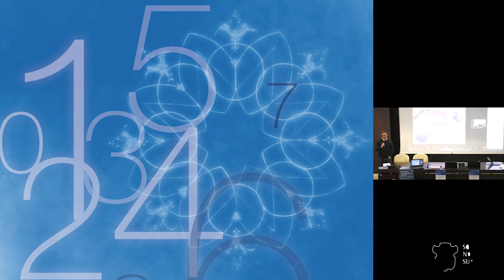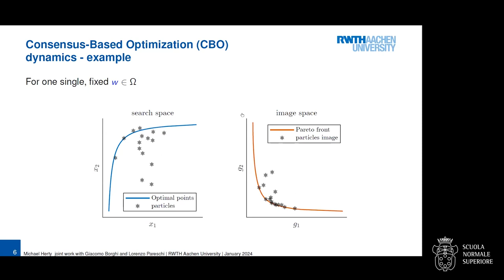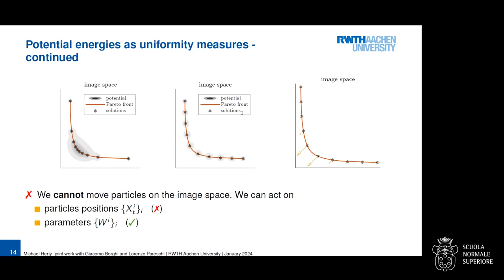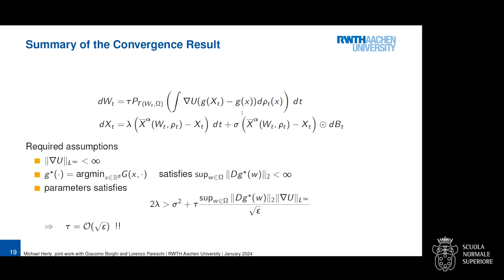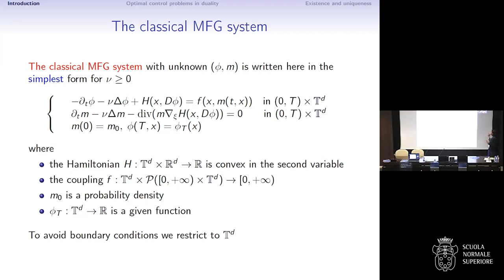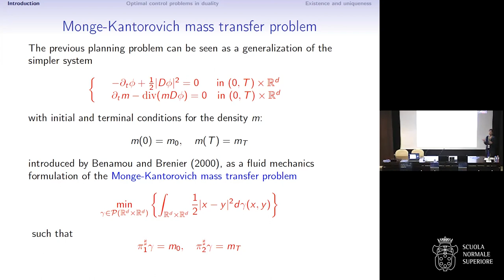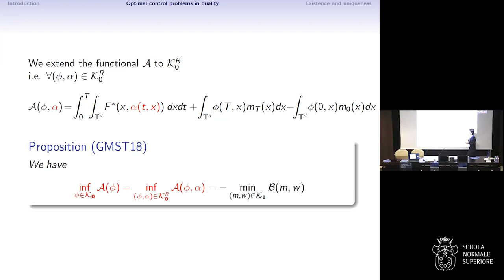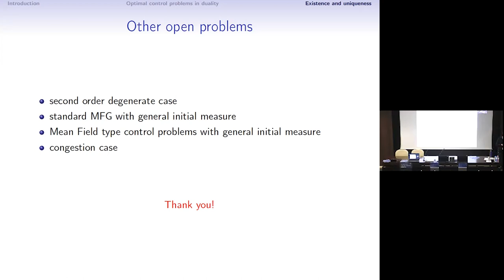Modeling, analysis, and control of multi-agent systems across scales - 22 gennaio 2024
Complex systems of many interacting particles are ubiquitous in nature and account for several interesting phenomena, ranging from gas atoms to social dynamics, passing through chemical reaction networks. A powerful tool for the understanding of such systems and for the taming of their remarkable intrinsic complexity is the introduction of macroscopic descriptions: particles are not seen individually anymore, but are described through their density which, in the limit as the number of particles goes to infinity, solves a single kinetic integro-differential equation. The Boltzmann equation and mean-field limits of particle systems are prominent examples of this point of view, which, originating from statistical physics, has indeed proved to be a strikingly effective instrument with a large scope of possible applications in other branches of science and societal problems. The mathematical challenges related to this approach are actually manifold, as they not only involve the rigorous validation of the limit process, but also the effective simulation of large systems through the introduced approximations, as well as the designing of suitable control strategies to steer the system towards some desired state. The desired impact of these theories is not only confined to the theoretical understanding or the computations issues of these complex systems, but aims at suggesting viable and targeted interventions for improving real-life scenarios. The investigation of these systems lies at the interface among modelling, analysis, probability, and numerics. It may also require some advanced theoretical techniques which were developed independently of these applications in contexts such as measure theory, functional analysis, or differential geometry. The aim of this workshop is to bring together leading experts and young researchers in this fields, taking advantage in a synergic fashion of the different backgrounds and domains of expertise. Attention will be given both to up-to-date applications to physical, biological, and social systems, and to cutting edge theoretical advances in the rigorous mathematical formulation of the theory, including
-- Boltzmann and mean-field descriptions;
-- well-posedness of control systems and optimality conditions;
-- particle-based optimization, and learning;
-- simulations and real-life applications;
-- abstract functional settings and tools;
-- convergence of numerical schemes.

Prof. AndreaMalchiodi, Scuola Normale Supriore, Welcome Address  00:00
Michael Herty, Multiagent Systems For Multiobjective Optimization Problems 2:34
Daniela Tonon, Mean Field Games planning problems with general initial and final measures 47:53

snssciences